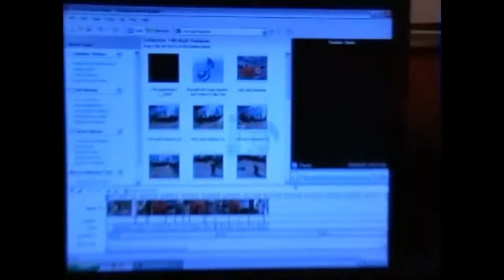NLT - NTB Unused Raw Footage [2005-2006]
This is every single scrap of NTB era footage I have left- most of which was never used in any video and hasn't been seen since the day we filmed it over ten years ago.